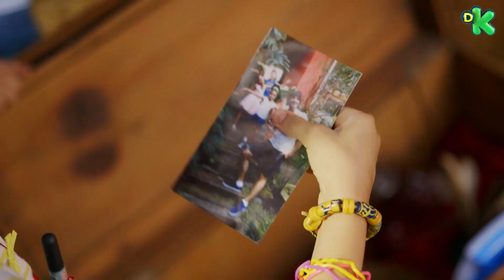"O TESOURO DO BARÃO" | Cante no Karaokê O Zoo da Zu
Conheça as letras e cante junto as músicas de O Zoo da Zu.

Diversão segura, em todos os momentos! 🌈
Discovery Kids Plus, AGORA disponível em sua loja favorita.

Acesse e assista a este e outros programas no Discovery Kids Play!